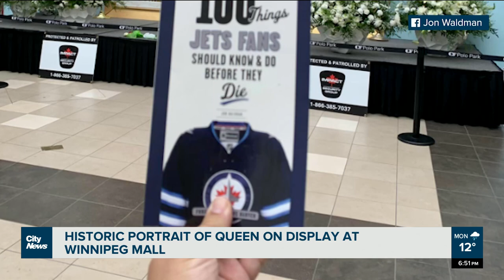Queen portrait steeped in hockey history on display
A larger-than-life painting of Queen Elizabeth II has become even more iconic after her passing. Folks have travelled to take pictures with the giant portrait that once hung in the Winnipeg Arena and has the puck marks to prove it.